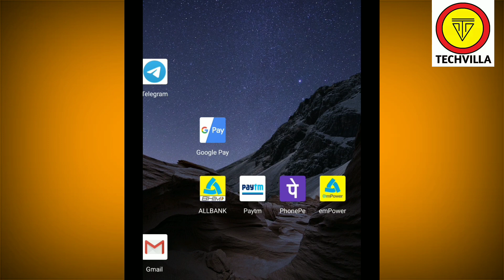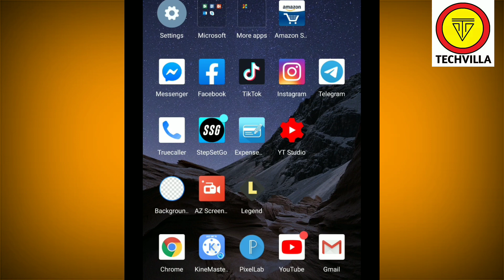Isolation meaning in hindi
Isolation meaning in hindi | isolation ward